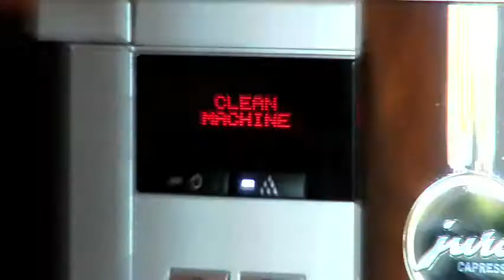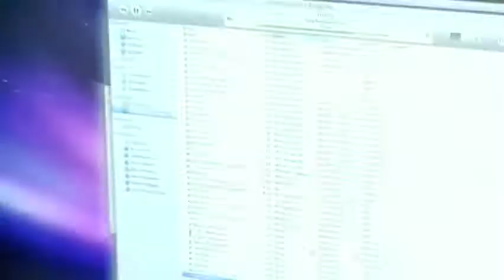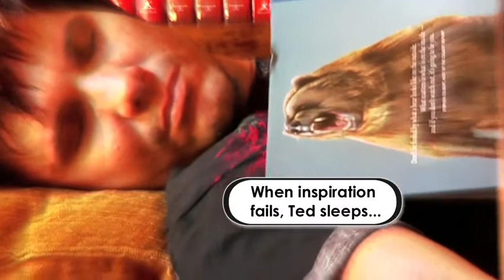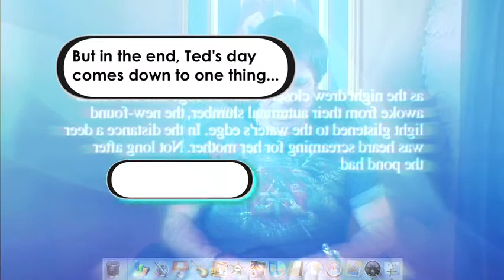a day in the life of author Ted Dekker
Ted Dekker is a multi-million selling fantasy fiction novelist. API Productions has been contracted to produce videos for Ted to promote his books and give his fans a behind-the-scenes look at the creative process inside his lair...